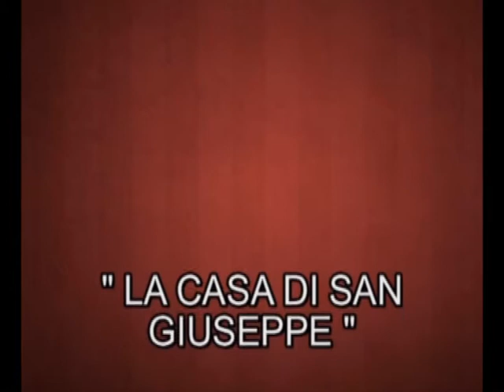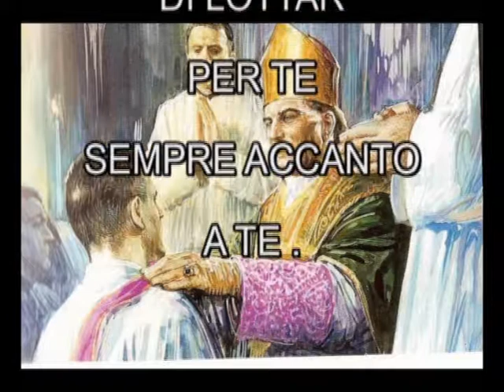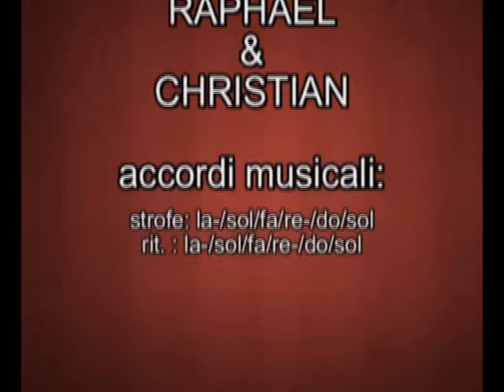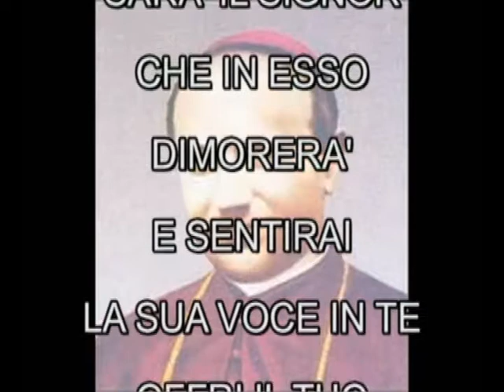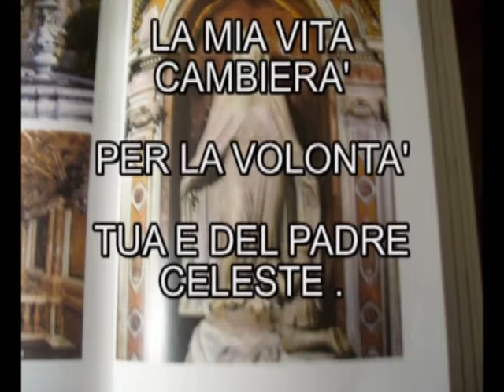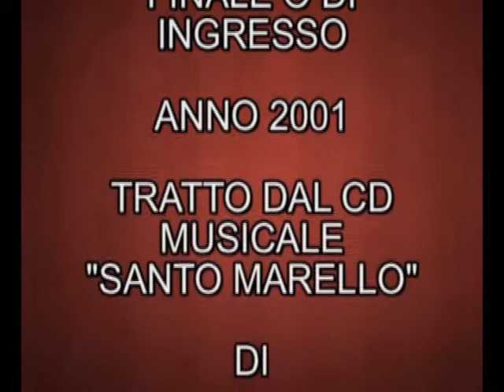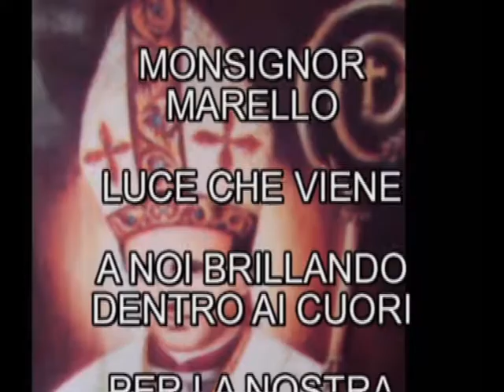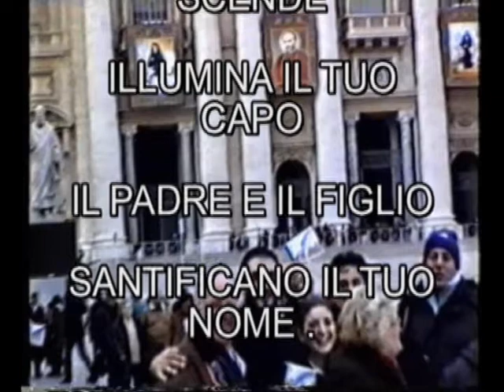CANTI LITURGICI DI SAN GIUSEPPE MARELLO by raphael & Christian.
CANTI SACRI LITURGICI DEDICATI A SAN GIUSEPPE MARELLO DALL ' AUTORE MIMMO CRISTIANO .